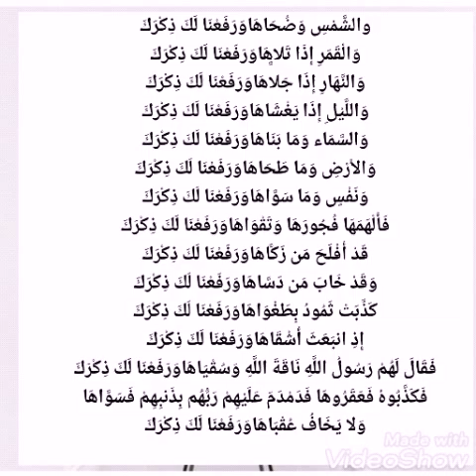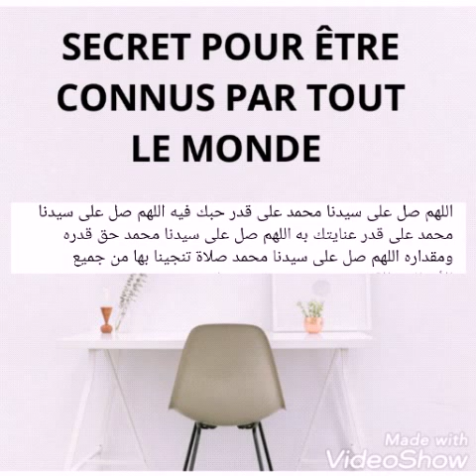LE SECRET LE PLUS PUISSANT POUR ÊTRE CONNUS PAR TOUT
Tout ce qui vont pratique ce secret seront étonné avec sa rapidité